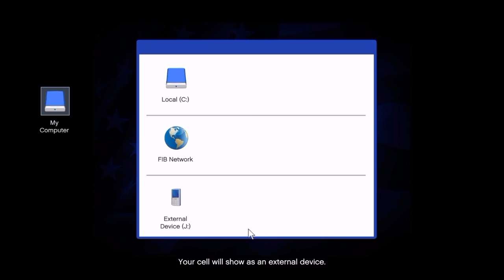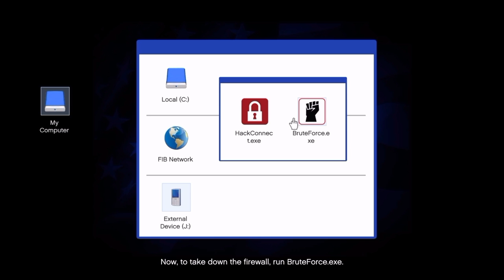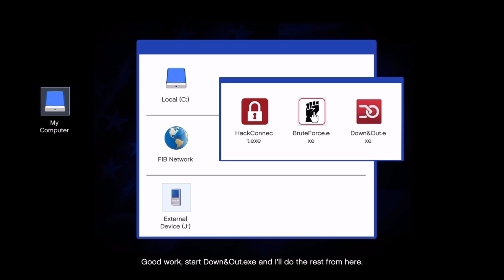GTA V Storymode The Bureau Raid